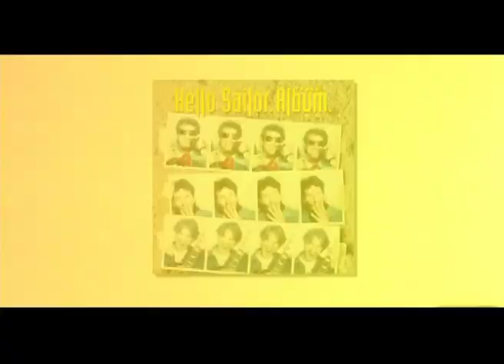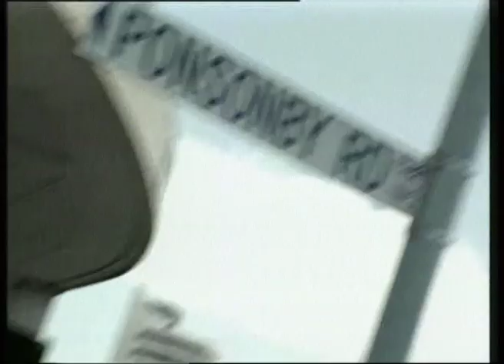The Hello Sailor Story - Part 4 of 4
A documentary on the classic Kiwi band that aired on Juice TV in 2007